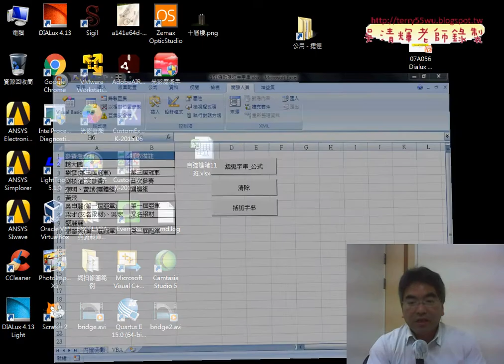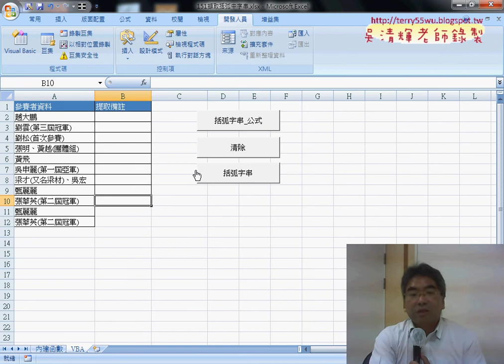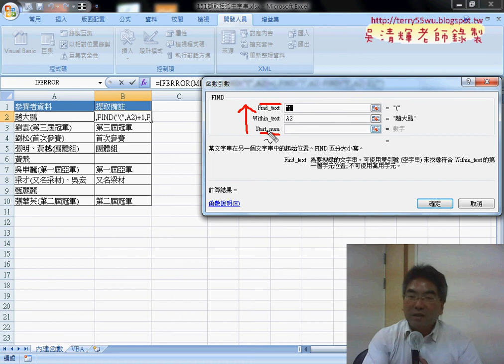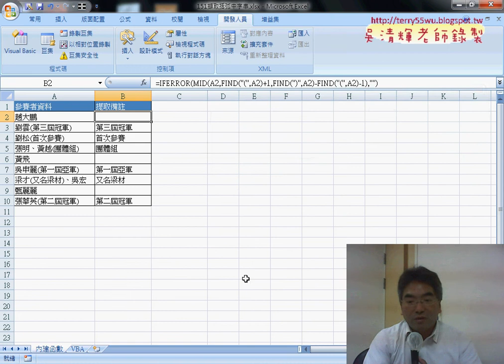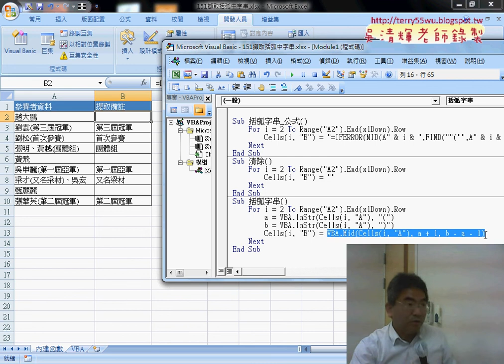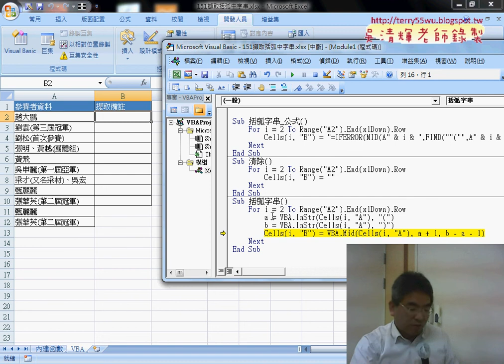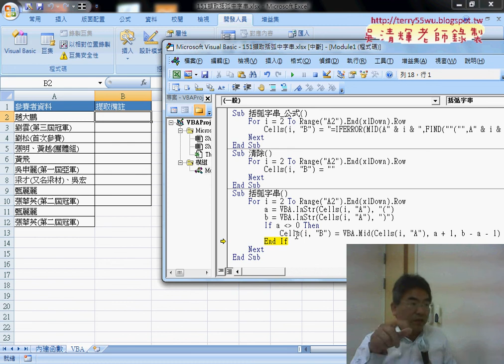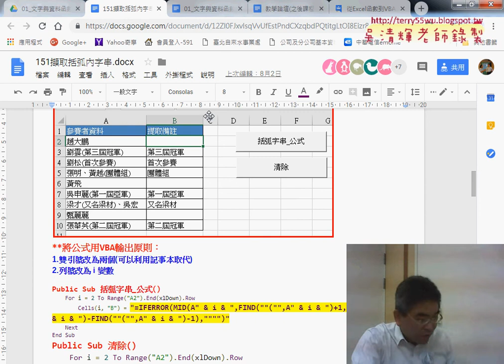05 用SUB直接判斷完並輸出結果